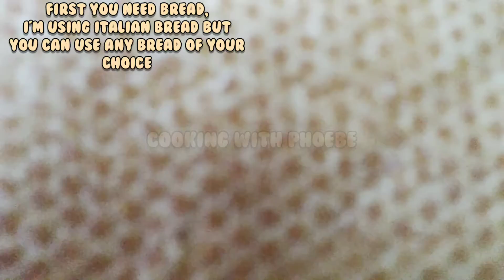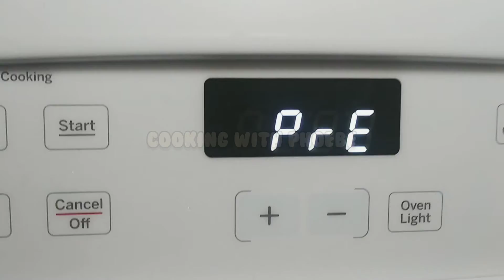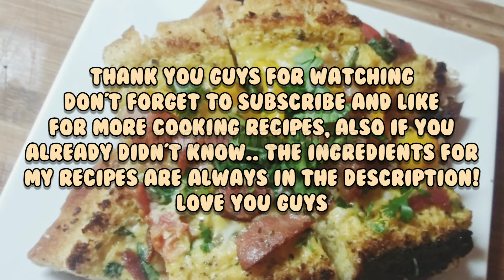How To Make Quick And Easy Home Made Stuffed Italian Bread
Hello everyone, it's me Phoebe! I hope you enjoyed today's video! 🙂💗

Here are the ingredients for the Stuffed Italian Bread:

These can all be found at Walmart!